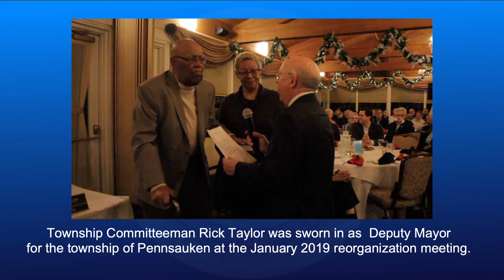The Swearing-In of Rick Taylor as Deputy Mayor of Pennsauken Township (Video Message Board)